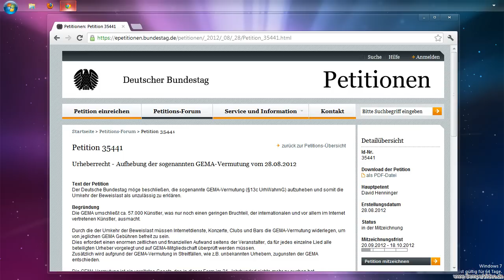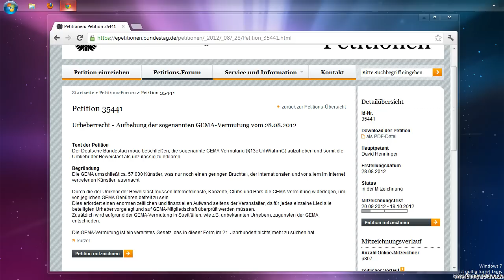Petition gegen die Gema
In diesem Video nur ein Hinweis auf eine Petition gegen die sog. Gema-Vermutung.